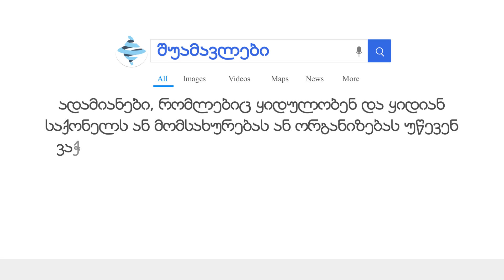BMGლექსიკონი - შუამავლები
🔹 შუამავლები - ადამიანები, რომლებიც ყიდულობენ და ყიდიან საქონელს ან მომსახურებას ან ორგანიზებას უწევენ ვაჭრობას. შუამავლები ამცირებენ ტრანზაქციურ დანახარჯებს.